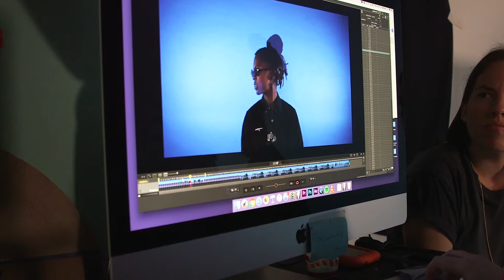Madame Gandhi: Behind the Scenes of Gandhi Blues (Gizzle Remix)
A closer look at our first music video collaboration with artist and former M.I.A drummer Madame Gandhi, and Diddy protégé Gizzle. Includes customized clay sculptures, hand-drawn graphics, and a paper mâché drum kit.